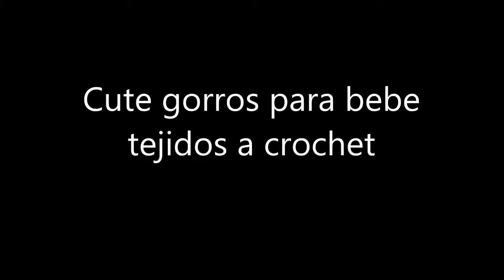Cute gorros para bebe tejidos a crochet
Cute gorros para bebe tejidos a crochet HD